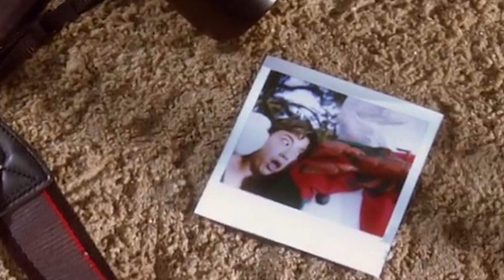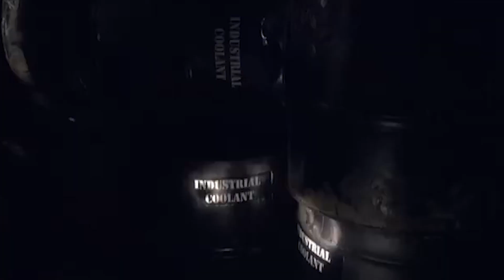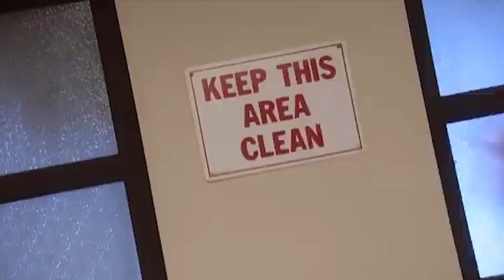HOLLY JOLLY TROPICAL TORTURE - Jack Frost 2 (2000) | JINGLE BELL SCHLOCK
Truly wanna kill this snowman with a hammer